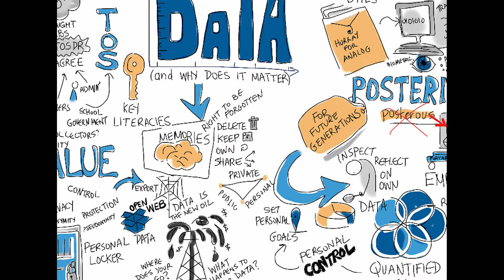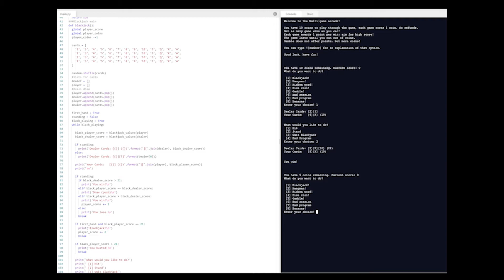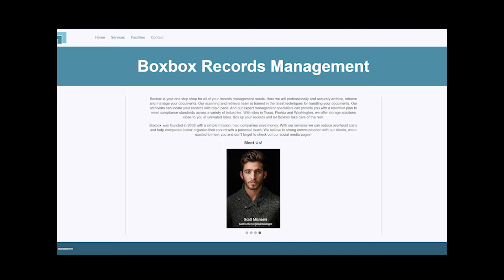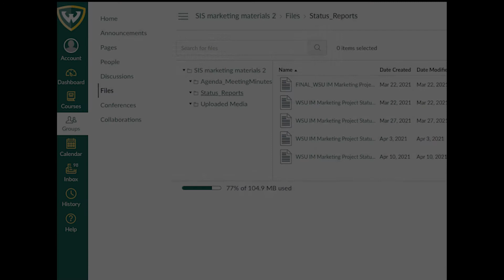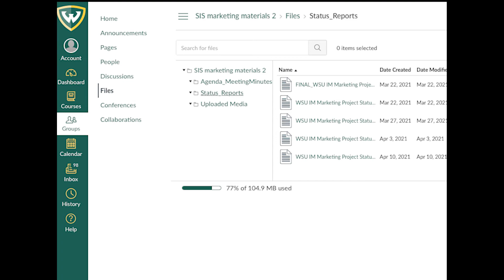Master of Science in Information Management (MSIM) program at WSU SIS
Wayne State School of Information Sciences students Emily Temple, Lisa Perrotta, Daniel Mauragis and Jacob Mccormick created this video in their INF 7415 Project Management course to share their perspective on SIS's Master of Science in Information Management program. The video also features Information Management Assistant Professor Dr. Tim Bowman.